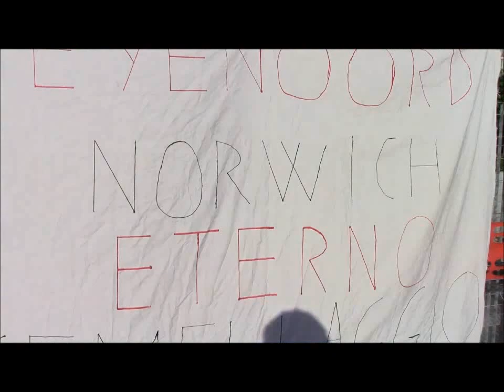GC 70League: LE FINALISTE!!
Tributo alle otto squadre che si sono qualificate ai Playoff!!!